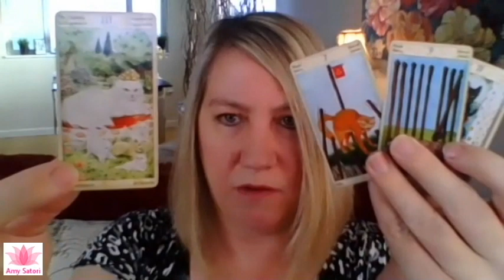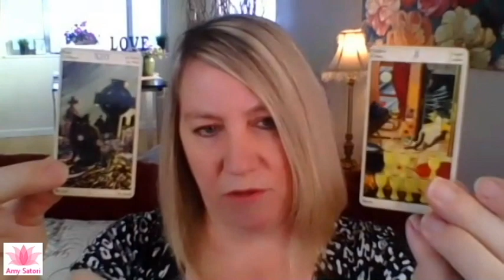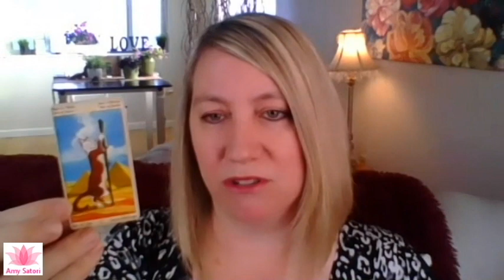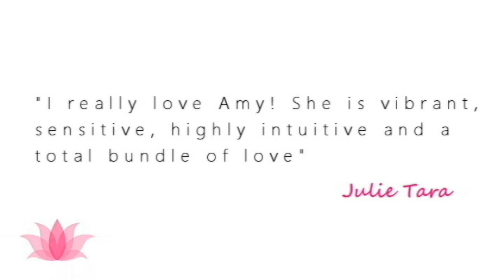😍 Times of Testing: How Much Do You Love Yourself? | Collective Love Reading Dec 16-31